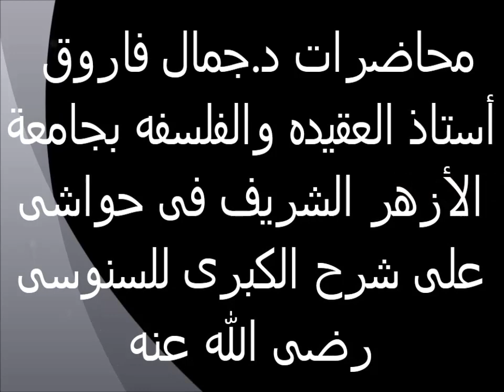تقرير أدلة الألوهية 44 حواش على شرح السنوسية الكبرى الدكتور جمال فاروق